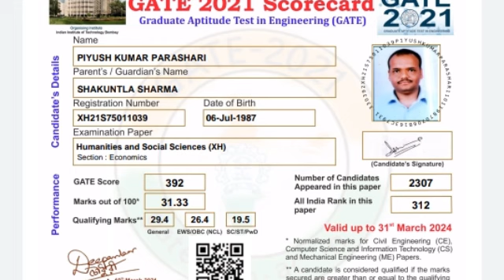DU assistent ragistrar exam 2021-2022 interview preparation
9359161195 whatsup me